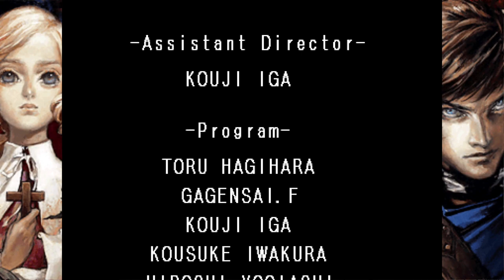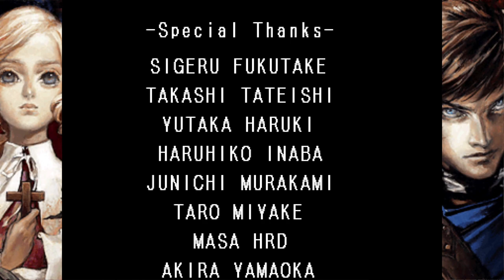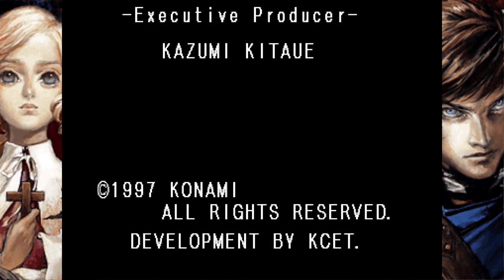Maria Beats the Game in Eighty-Five Minutes (DXC)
It's a very nice thing that they decided to include a new Maria mode in the PSP port, and it was especially thoughtful of them to design this new Maria to be more like her Rondo incarnation. Unfortunately, they apparently forgot that Maria in Rondo was actually capable of doing damage.

Explanation of cuts: the cut at 1:00:07 was a result of me having to reload a save after pausing to configure the Turbo keybind caused a graphical glitch. The cut at 1:09:57 was because on my first attempt of the Doppelganger boss, my subweapon stopped working and he killed me. So I just reloaded and did it again.

Done on emulator, PPSSPP.